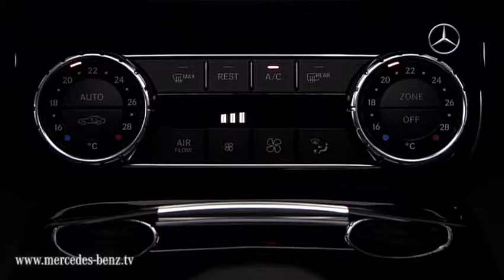Spot On For The New